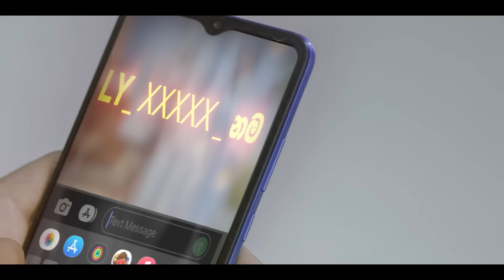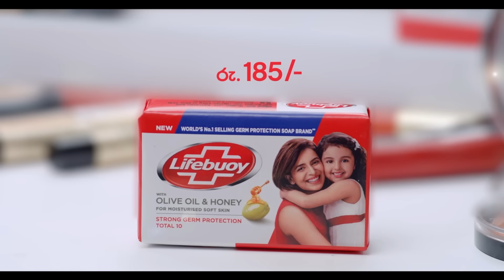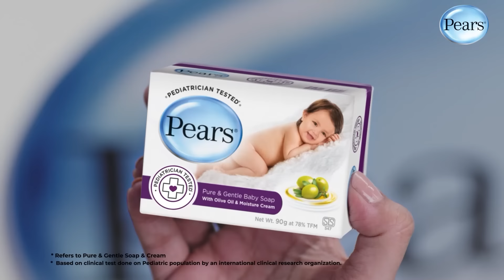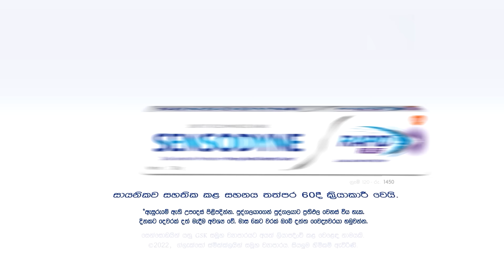Kiya Denna Adare Tharam (කියා දෙන්න ආදරේ තරම්) | Episode 725 | 25th March 2024 | Sirasa TV